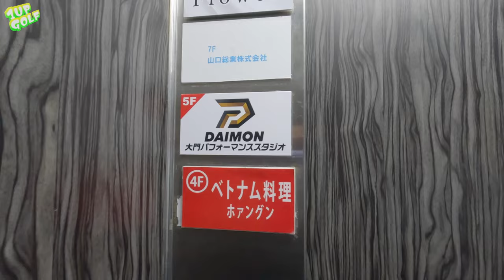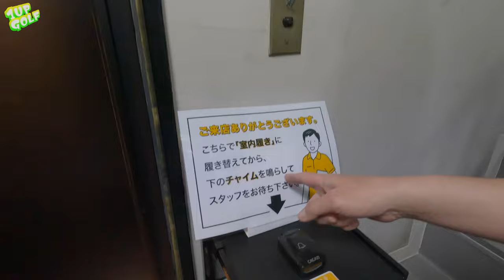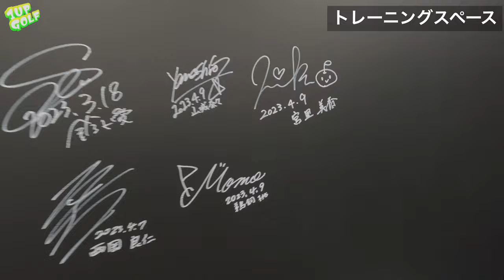ゴルフレッスン 大門パフォーマンススタジオに潜入してみた